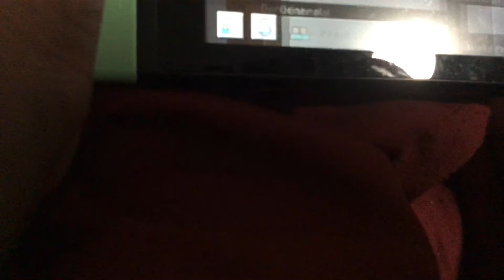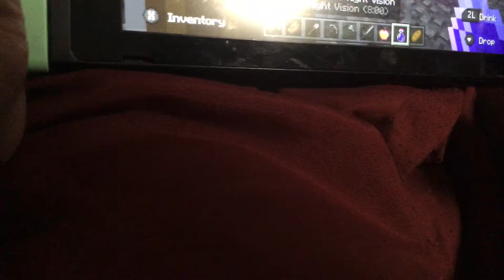Survival series part 2